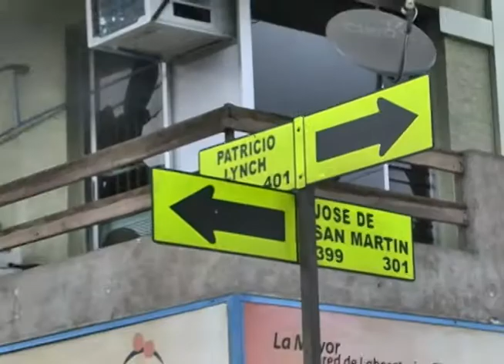INCENDIO EN CENTRO DE IQUIQUE